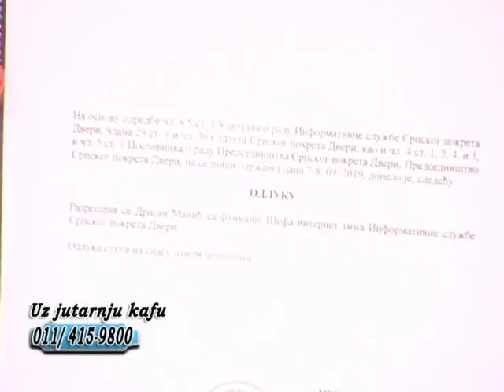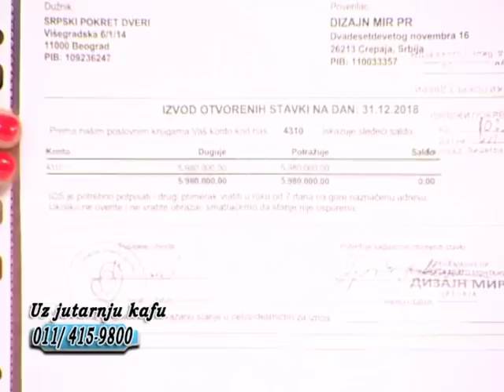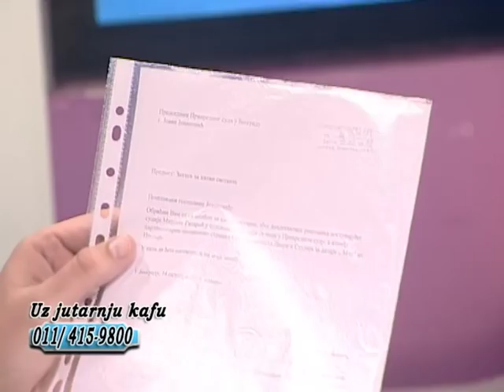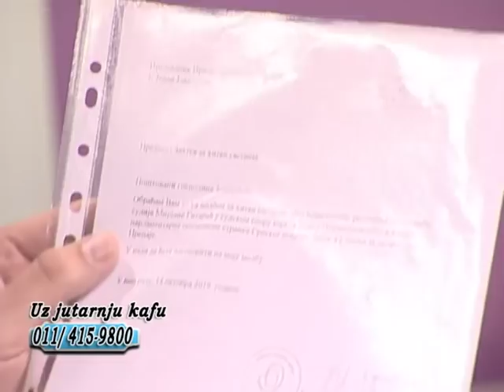EMISIJA UZ JUTARNJU KAFU 22.10.2019. BOŠKO OBRADOVIĆ